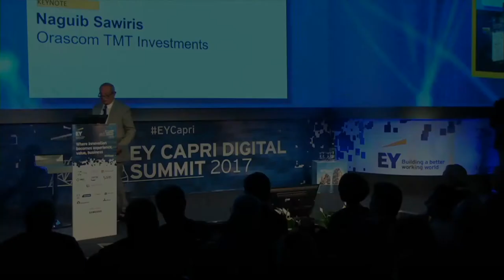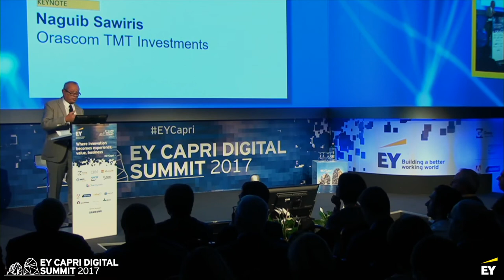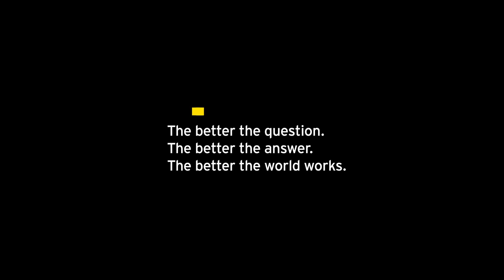EY Capri 2017 - Naguib Sawiris, Presidente, Orascom TMT Investments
Intervento di Naguib Sawiris, Presidente, Orascom TMT Investments, all'EY Capri Digital Summit. 5 ttobre 2017